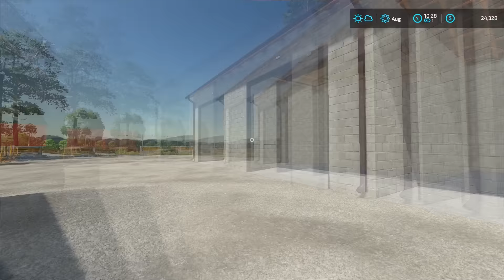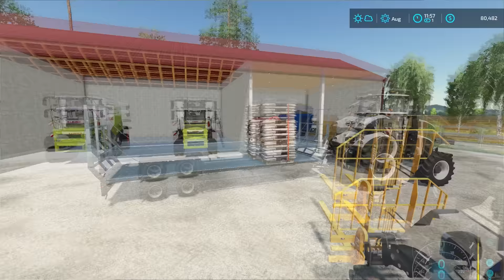BALING 420.000l of CANOLA AND SILAGE! | The XXL FARM - Timelapse #6 | Farming Simulator 22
Welcome to my XXL Farm in FS22! The main goal is to Build a Big and successful 500 cows farm with no loan!